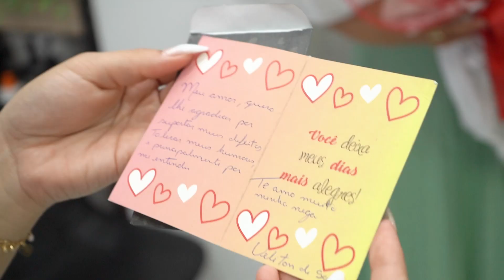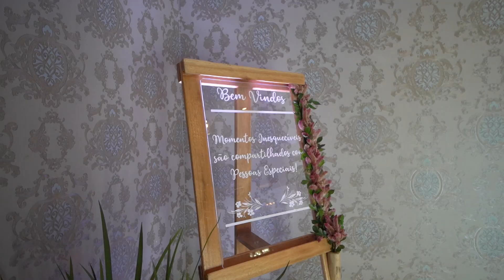Filme completo Thais e Uelinton | RB FILMES